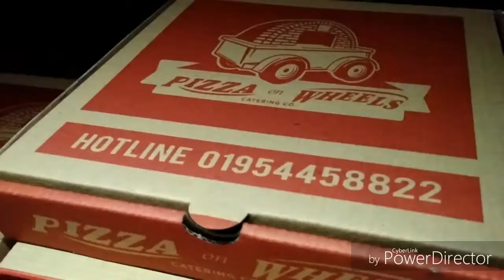Street Food || Pizza || Dhaka